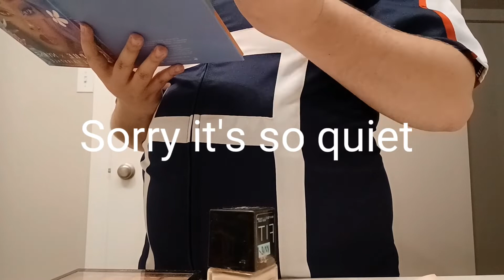HALLOWEEN VLOG!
Hey guys! I'm back with another video I will be taking you all with me to Halloween!